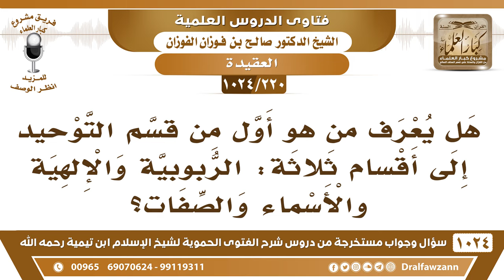[220 -1024] هل يعرف من هو أول من قسم التوحيد إلى أقسام ثلاثة: الربوبية والألهية والأسماء والصفات؟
-[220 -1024] السؤال: هل يعرف من هو أول من قسم التوحيد إلى أقسام ثلاثة: الربوبية والإلهية والأسماء والصفات؟
الجواب: يعني عندكم تشكيك في هذا؟! يعني تريدون تحذفون أقسام التوحيد مثل ما يقوله بعض الملاحدة في هذا العصر؟! أقسام التوحيد مأخوذة من القرآن كل الآيات التي تحدثت عن الخلق والرزق والإحياء والإماتة فهي من توحيد الربوبية، وكل الآيات التي تتحدث عن العبادة فهي توحيد الألوهية تتحدث عن العبادة والشرك فهي في توحيد الألوهية، كل الآيات التي تتحدث عن أسماء الله وصفاته فهي من توحيد الأسماء والصفات، هذا مأخوذ  من القرآن.
للاشتراك في قناة الشيخ صالح الفوزان
سؤال وجواب من شرح الفتوى الحموية ( 1024 ) مقطع

للاستفسار والإقتراحات والدعم
رئيس الفريق
لمشروع كبار العلماء